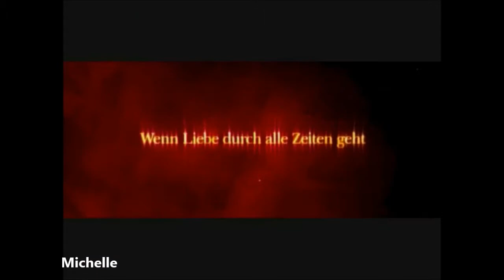Rubinrot Trailer (Charmed Style)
I was bored and Ruby Red is one of my favorite movies and Charmed is my favorite TV Show so I made this trailer. I hope you like it. Enjoy!

Hey! :) Mir war langweilig und da Rubinrot einer meiner Lieblingsfilme geworden ist und Charmed meine Lieblingsserie ist, hab ich mir gedacht, dass ich einen Trailer mache. Ich hoffe ihr mögt das Video!